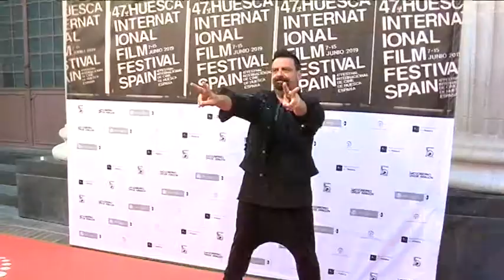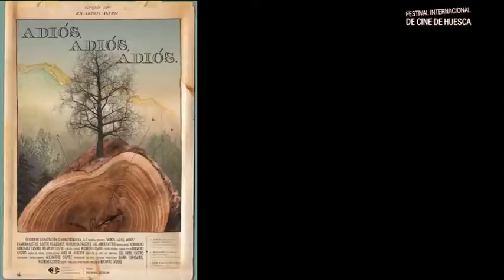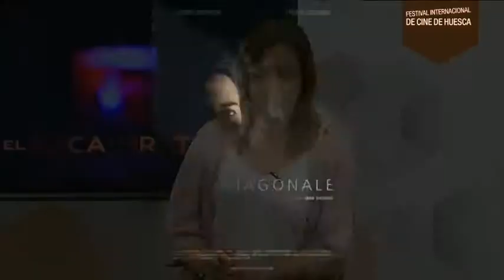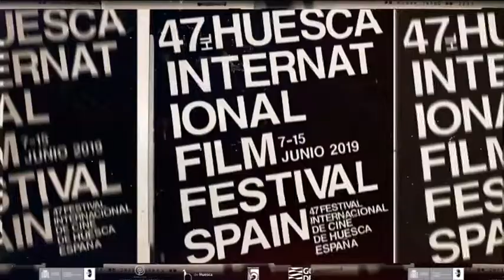Htv: Hablamos del Festival de Cine de Huesca en El Escaparate